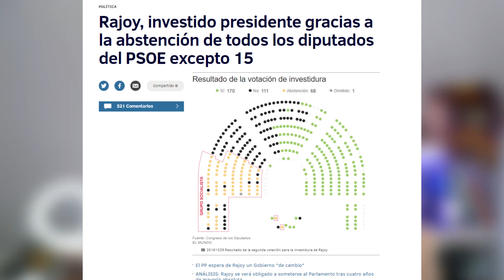El PACTO del que NADIE HABLA: ¿PP Y PSOE? | Elecciones 23J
¡Si te ha gustado el vídeo deja tu like! ¡Coméntanos tu opinión!

Las encuestas dejan claro que ningún partido podrá después de las elecciones del 23 J gobernar en solitario. Habrá que llegar a acuerdos y pactar. Todos asumimos que lo lógico es que por afinidad ideológica pacten los partidos de un mismo bloque ideológico, tanto las izquierdas como las derechas. ¿Pero y si hay otros posibles pactos? ¿Es posible que el PSOE pacte con el PP para hacer a Feijoo presidente? ¿Qué dice la ciencia política al respecto?

Vamos a ver El PACTO del que NADIE HABLA: ¿PP Y PSOE? | Elecciones 23J

Índice:
00:00 Nadie habla de esto...
00:56 William Riker y la teoría de las coaliciones.
02:03 Por qué SÍ va a darse el pacto.
05:44 Por qué NO va a darse el pacto.
08:55 ¿Tú qué crees? ¿Habrá pacto?